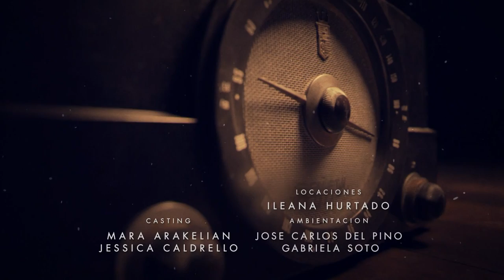Mariposa de Barrio | Episode 28 | Telemundo English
Official video of Telemundo content Mariposa de Barrio. Después de una semana de relación Jenni y Juan hacen el amor por primera vez.

Mariposa de Barrio is a Telemundo's series based on Jenni Rivera's life. The story covers important stages of her life through her childhood and her first audition as a singer. They also show the years of their youth, their relationships and their mother facet. Finally, there are iconic moments of the artistic career of the Diva de la Banda, one of the most struggling women and hardened of the musical medium.